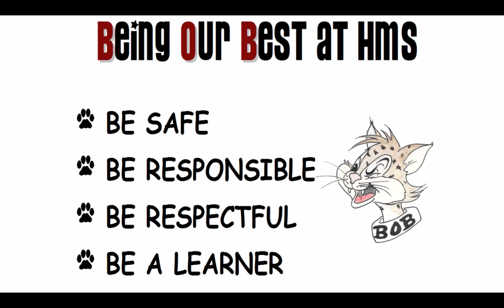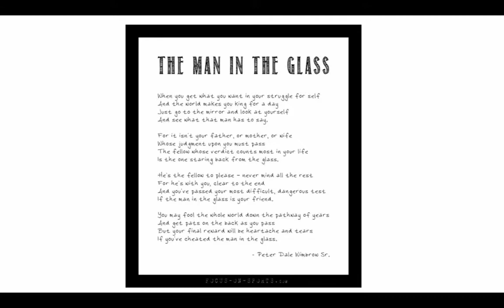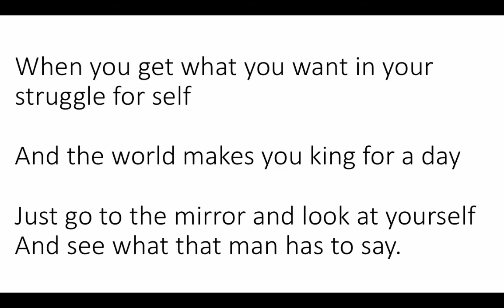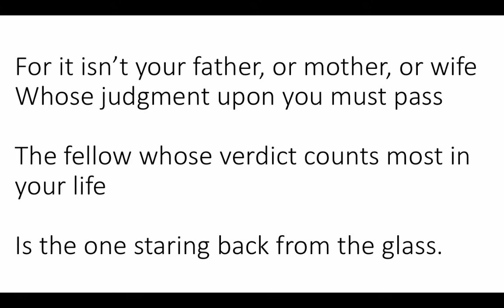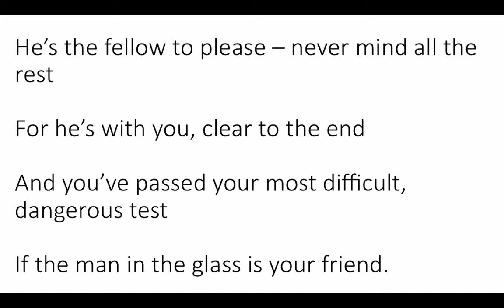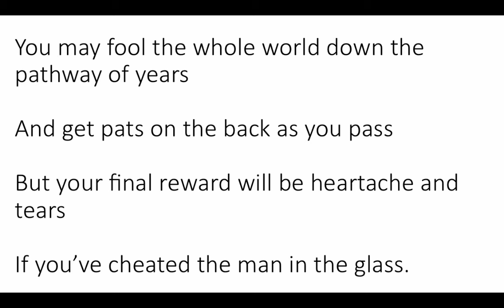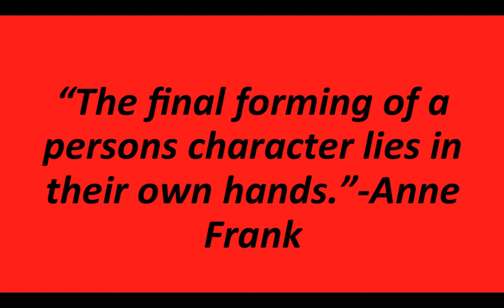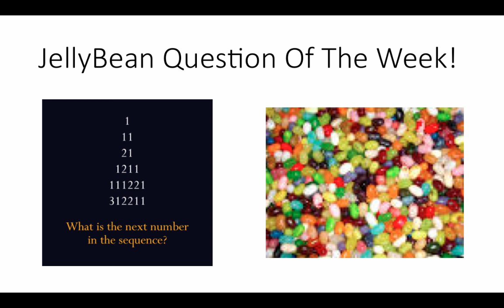B.O.B Lesson #24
Table of Contents:

00:51 - B.O.B Lesson #24
01:01 -
05:07 - He’s the fellow to please – never mind all the restFor he’s with you, clear to the endAnd you’ve passed your most difficult, dangerous testIf the man in the glass is your friend.
07:00 - You may fool the whole world down the pathway of yearsAnd get pats on the back as you passBut your final reward will be heartache and tearsIf you’ve cheated the man in the glass.
13:00 - JellyBean Question Of The Week!
13:13 - Special Shoutout!
13:35 - JellyBean Question Of The Week Winners!
13:54 - JellyBean Question Of The Week!
14:18 - Make a great week Bobcats!